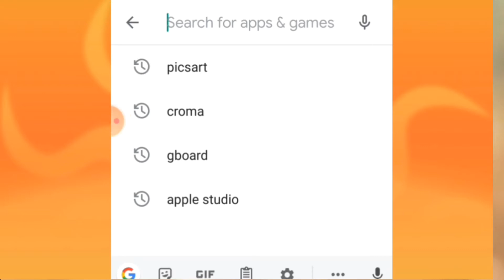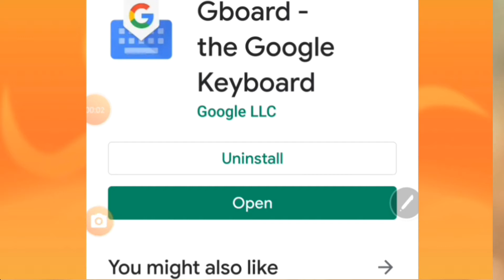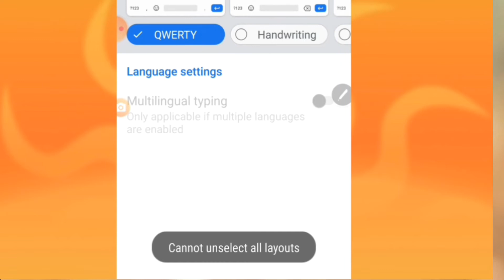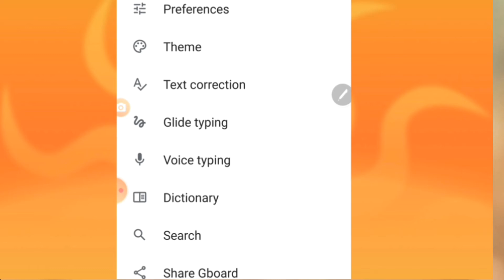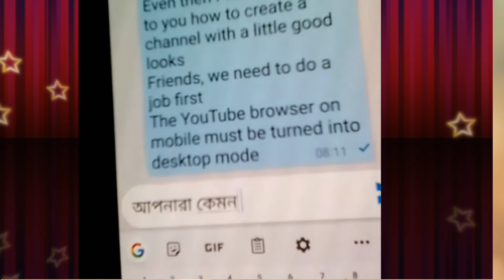মুখে বলবেন লেখা হয়ে যাবে_Say it in the face will be written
How to create a youtube channel in profssional way this is a mdmirza YouTube bangla channel. Here you can find a lot of tips and tricks about android mobile in bangla. We are offering you to learn something new about android. We speak new about new apps some hidden options and some awesome tips what can make your Phone fast easy and smart. Subacirbe us for the latest update and stay closer. Thank you
মুখে বলবেন লেখা হয়ে যাবে
কিভাবে ইউটিউব চ্যানেলে মোবাইল দিয়ে লোগো তৈরি করবেন
Video Link
Pics Art Download link👇
যে কারো মোবাইলের কল রেকর্ড নিয়ে আসবেন আপনার মোবাইলে
কিভাবে ইউটিউব চ্যানেলে থাম্বেল তৈরি করবেন
কিভাবে মোবাইল দিয়েইউটিউব চ্যানেলে ট্যাগ,  থামবেল, টাইটেল, ডিসক্রিপসন, সেটিংস করবেন 👇
কিভাবে যে কারো ইমু হ্যাক করবেন
কিভাবে মোবাইল দিয়ে সাবস্ক্রাইভ ভিডিও অ্যাড করবেন
👇Facebook Fallow Me👈
         👉mdmirza👈
আমাদের চ্যানেনের Famouse ভিডিও গুলোর লিংক দেওয়া হল
আশা করি আপনারা সবাই দেখবেন.

আমাদের চ্যানেলের টিকটক ফেমাস ভিডিও গুলো লিংক দেওয়া হল
Also Get Daily Apdate
Is New Release Of Original Music Video please Pres The Ball Bottom